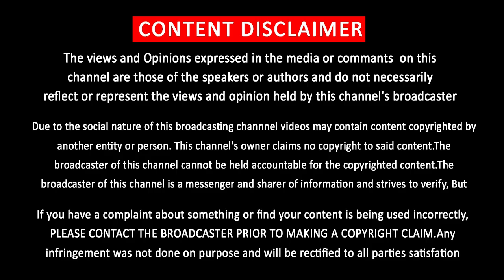சந்திரமௌலி ஆடியோ விழாவை தெறிக்கவிட்ட விஜய் | Vijay Mass Entry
சந்திரமௌலி ஆடியோ விழாவை தெறிக்கவிட்ட விஜய்… அதிர்ந்த அரங்கம்